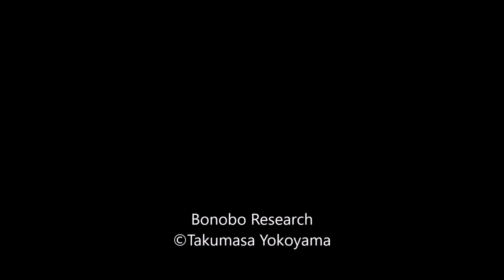Bed Making by Wild Chimpanzee at Kalinzu Forest, Uganda!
Before I started Ph.D. research, I went to Kalinzu Forest in Uganda to observe chimpanzees.

Chimpanzees and Bonobos make their day or night beds by themselves.

Nako is making her day bed in this video.